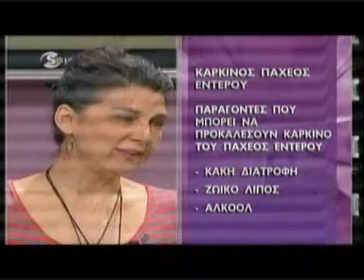Chronic Diseases - Part 2 (Greek)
This is an animated discussion, in Greek, about chronic diseases with Dr. Georgiou (Holistic Therapies), Dr. Potamitis (Gastroenterologist), Dr. Skaliondas (Homeopathic Doctor) and and George Minoudis (Orthomolecular Nutritionist).

There are a number of patient testimonials of cured cases of colon cancer, IBS, deep vein thromosis, paresthesia, diabetes, hypertension and a lot more.

It is interesting hearing the attitudes of allopathic medicine vs holistic medicine with some animated discussions ensuiing - this is a must see!